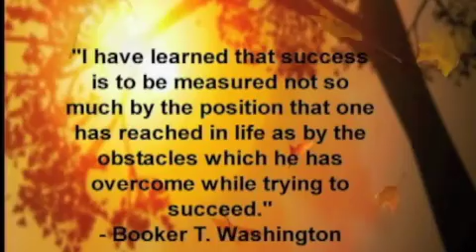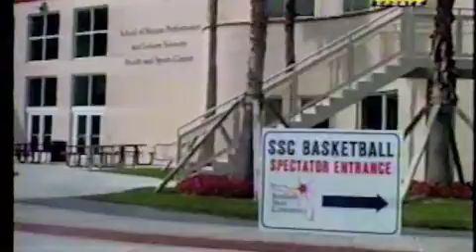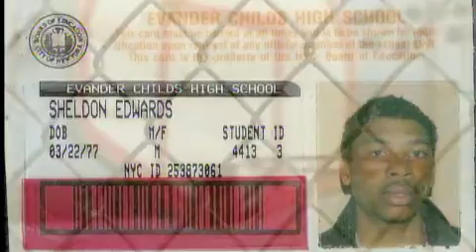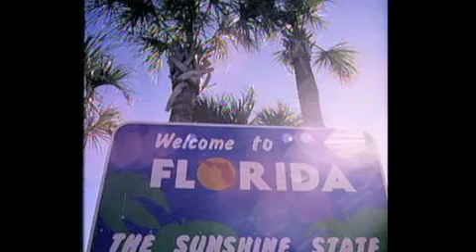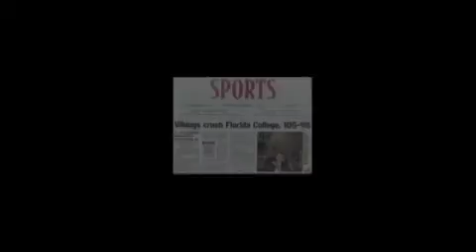Sheldon Edwards Story Part 1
This is a documentary about former Lynn Fighting Knight Sheldon Edwards.